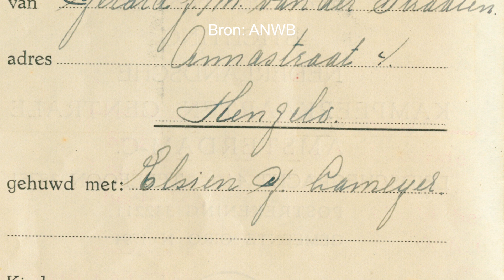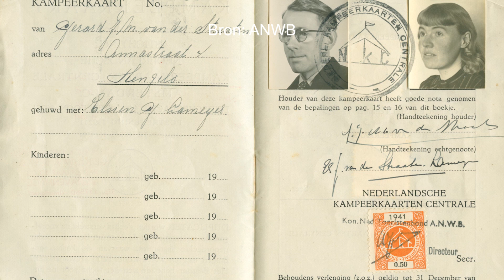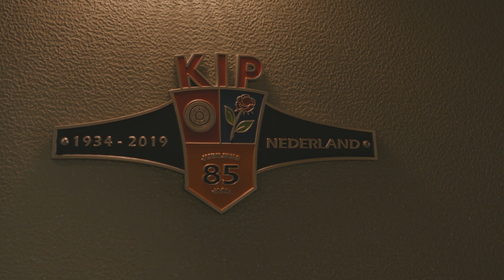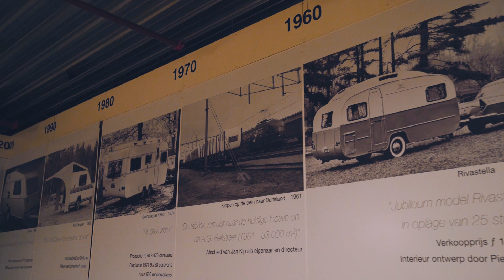NEDERLAND KAMPEERLAND | Les van Tess #5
Nederlanders zijn dol op kamperen. Maar waar komt die drang naar vrijheid en één zijn met de natuur eigenlijk vandaan? Waarom is kamperen de Nederlandse volkssport nummer één? Tess praat met de ANWB en gaat langs bij KIP Caravans om het uit te zoeken!

Wat is jouw leukste kampeer herinnering?

Met dank aan de ANWB, KIP Caravans en Camping Anna's Hoeve